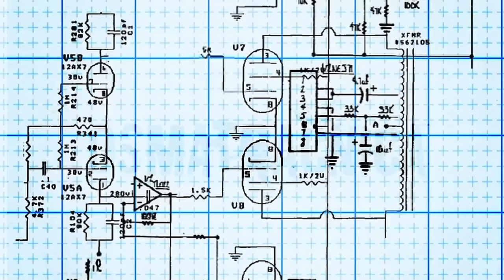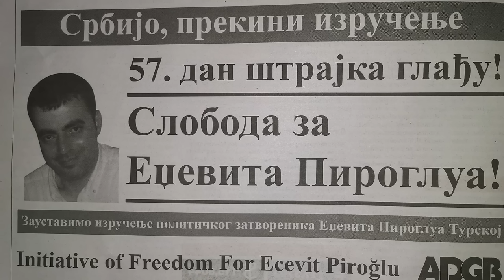Osmatračnica - Rezultati izbora i još ponešto (1. 2. 2024)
Ivan Zlatić i Ratibor Trivunac analiziraju rezultate izbora i reakciju na njih, kao i neke sudske presude i novinarske promašaje.

Uvod (0:00)
Rezultati izbora i reakcija na njih (1:49)
Sudska presuda u slučaju Jugoremedija (1:24:47)
Novinari protiv naroda (1:32:23)